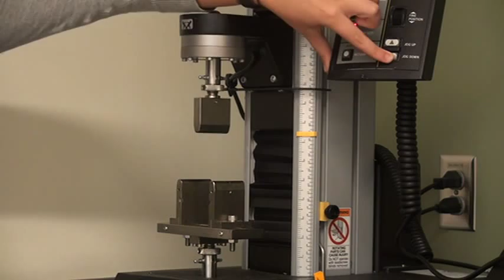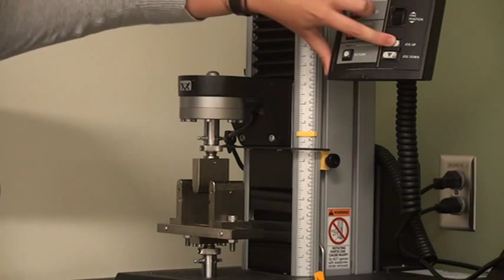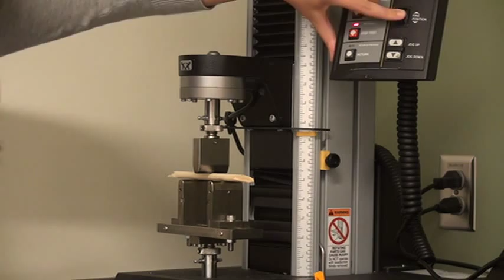Flexure Fixture: Loading a Sample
Video tutorial on how to load a sample for three-point bending testing using the flexure fixture on the Instron 5544 materials testing system

ALSO CHECK OUT:
- Video description of different types of grips: